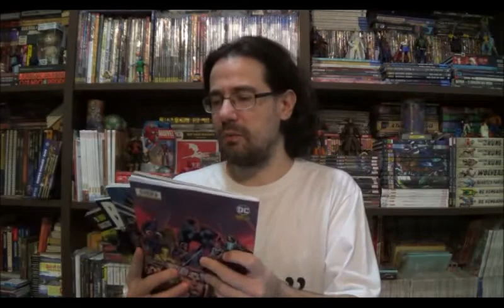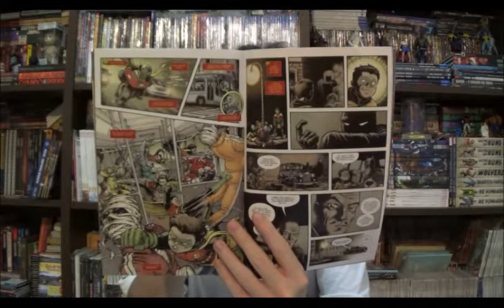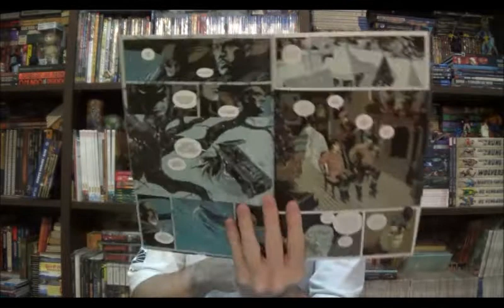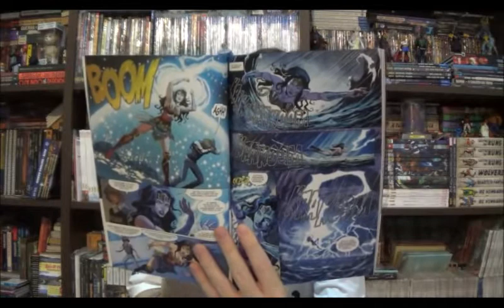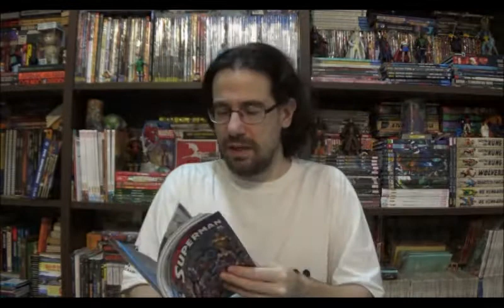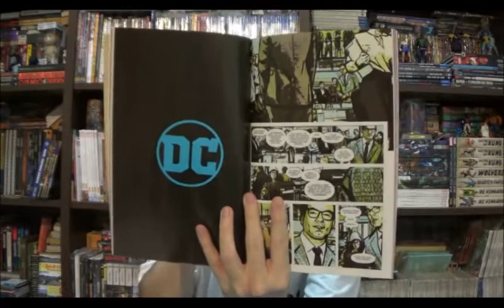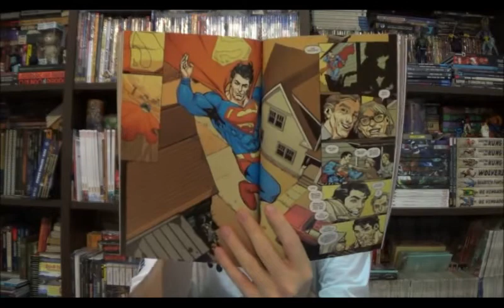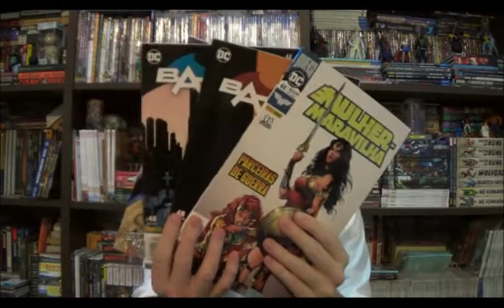Chapéu do Presto Especial - Trindade da DC nas mensais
Bem-vindos a mais um Chapéu do Presto Especial e no episódio de hoje vamos ver observar como anda a trindade da Dc com as edições mais recentes das mensais de Batman, Mulher Maravilha e Superman.

⚠ Link para compras na Amazon

Campinas - SP
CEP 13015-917